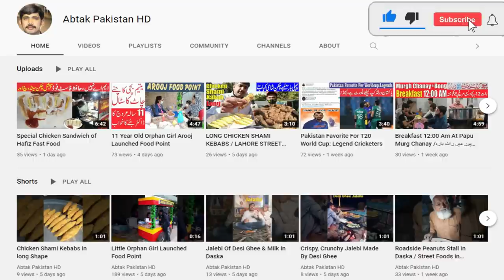Alive Catfish in Lahore fish Market Latest Rates 03 December 2021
Alive Catfish is being sold in Lahore fish Market. There alive catfish price is just Rs 220 per kilogram, this is Latest Rate of catfish in Lahore machli bazar as I visisted there on 03 December 2021.
This catfish is imported from Thailand. This catfish can be alive 18 hours to 24 hours without water.